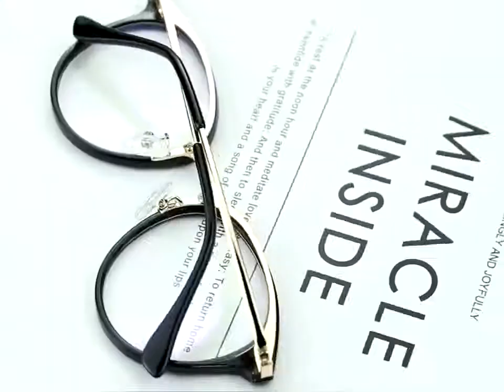COASION Blue Light Blocking Glasses for Women Round Metal Frame Bluelight Glasses Radiation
COASION Blue Light Blocking Glasses for Women Round Metal Frame Bluelight Glasses Radiation Ccomputer Gaming Glasses CA1639 on AliExpress. Link to the product , price 7,49$ discount 50%!

Anti Blue Rays Computer Glasses Women Blue Light Coating Gaming Glasses For Men Unisex Glasses Frame